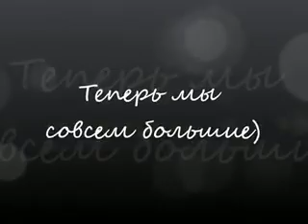Выпуск 2012 ЦО №1488